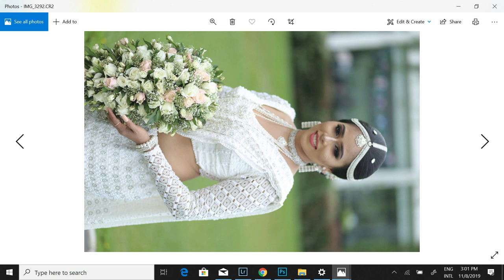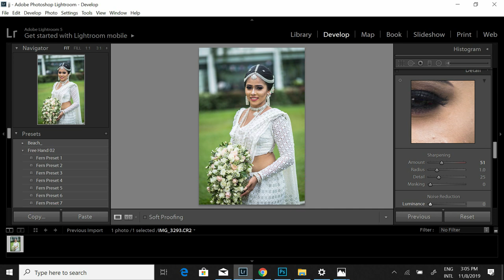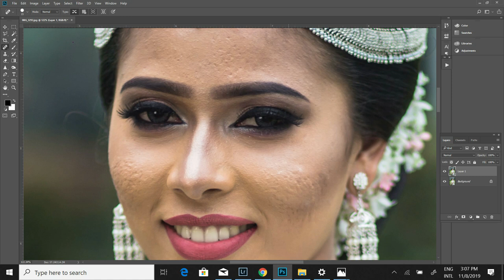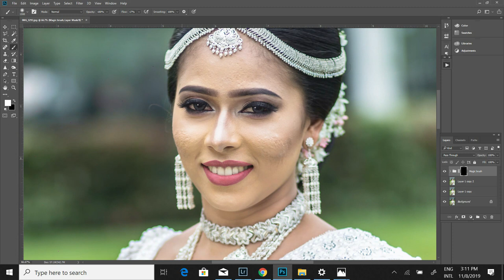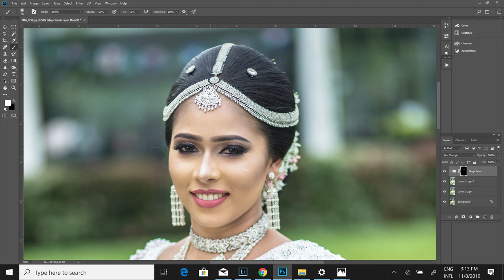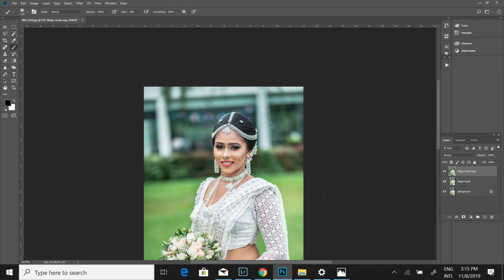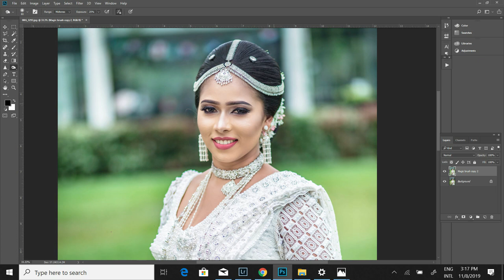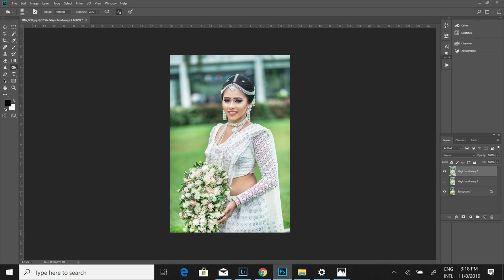Wedding Photo Editing | Sinhala Photoshop Tutorials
Pages